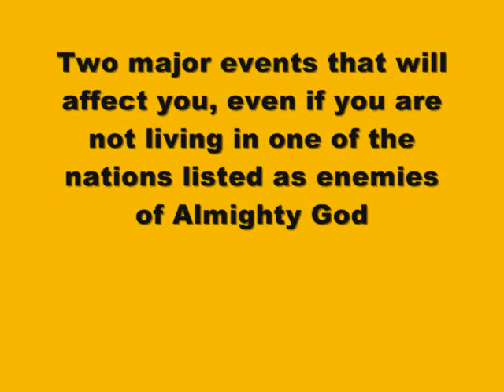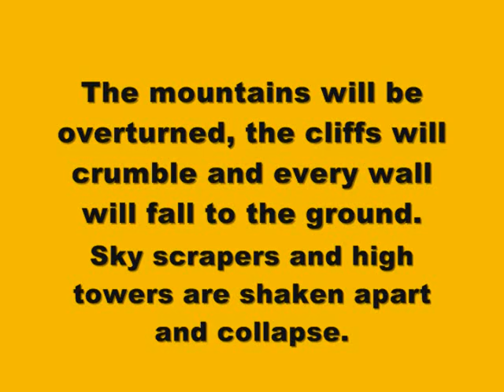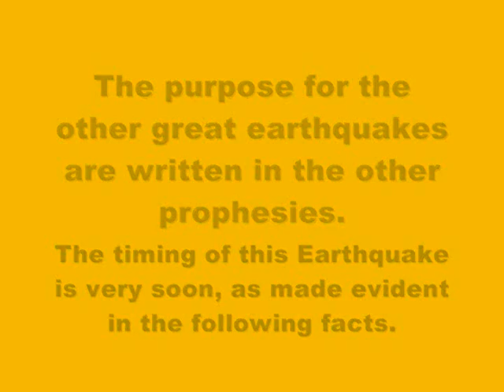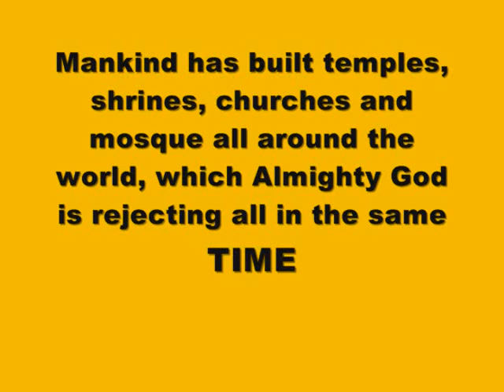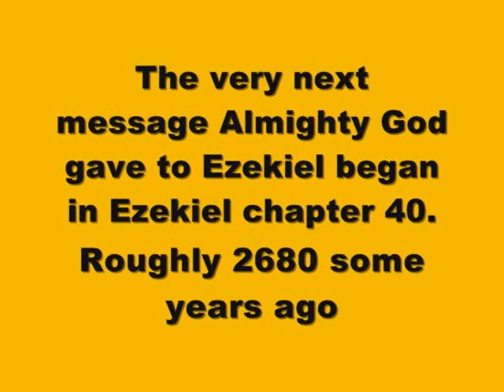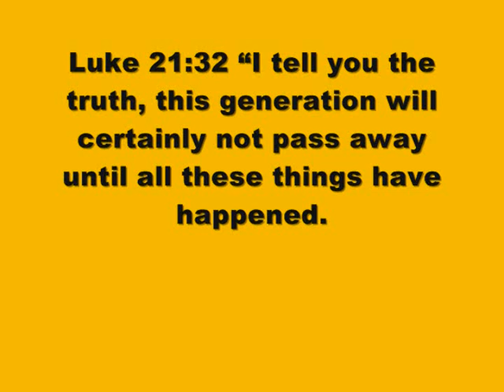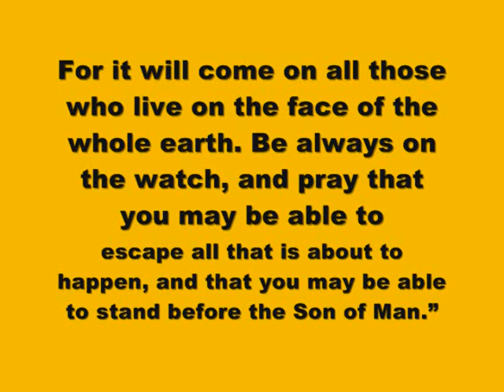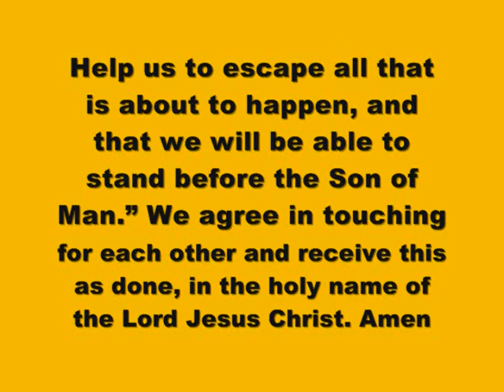GERMANY IS FALLING INTO THE HANDS OF THE ANGRY GOD